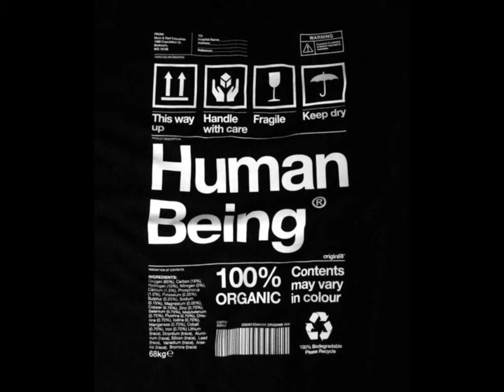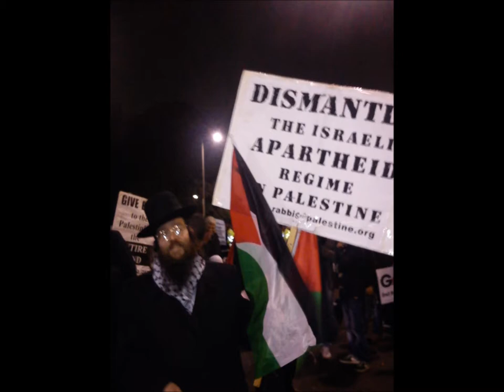Caxton Press - Broken Dreams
Caxton Press : Manage, Amy True, eMCee Killa, Kingpin & DJ Snuff

Track Broken Dreams taken from the debut award winning album: Shame The Devil.

... LP out now.